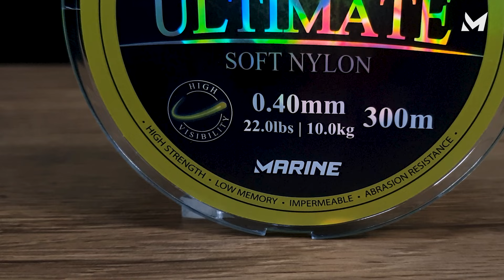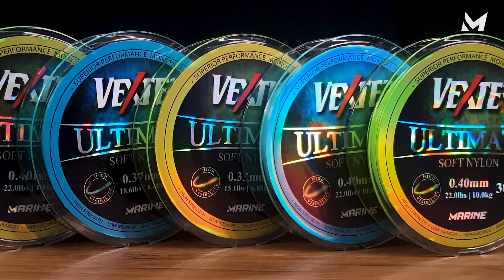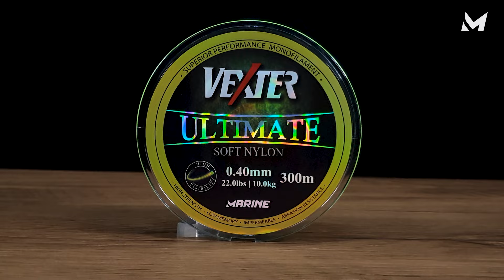LINHA VEXTER ULTIMATE REVIEW - MARINE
Confira o review da linha Vexter Ultimate Soft Nylon 🎣

E aí pescador(a), o que achou? Deixe seu feedback aqui nos comentários 🎣🤩

Já nas principais lojas de pesca 🔥